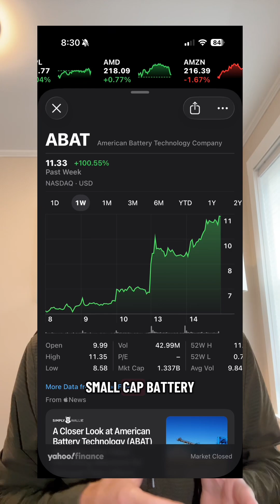American Battery Technology (ABAT) Deep Dive - Lithium Stock Flying Under the Radar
American Battery Technology Company ($ABAT) is positioning itself at the center of the U.S. battery revolution.

Headquartered in Reno, Nevada, ABAT is building a fully domestic, closed-loop system for sourcing, refining, and recycling lithium, nickel, cobalt, and manganese — all critical for EV and clean-energy growth.

In this video, we break down:
• How ABAT’s proprietary recycling tech works
• Why the U.S. government is supporting companies like this
• The numbers behind its explosive growth (1,149% YoY revenue!)
• And why analysts are cautious despite the hype

If you’re watching lithium, EVs, or clean-tech stocks, this one’s worth your radar.